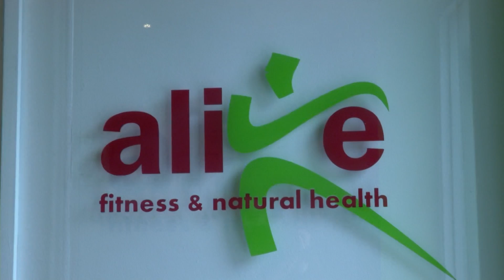Brighton athete prepares for three mile run - on his hands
After running many marathons, Brighton Gymnast Joe Addison is putting a new twist on the challenge. As he prepares to walk three miles on his hands.